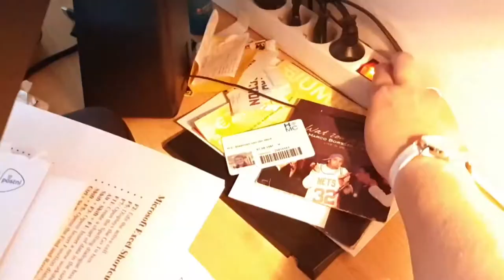Ochtend routine en Ben gaat gezellig mee met ons #693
Ik laat jullie mijn ochtend routine zien en we nemen Ben ook gezellig mee en in de avond is de lucht waanzinnig mooi en dat allemaal laten we jullie zien dus we wensen jullie heel veel kijk plezier

 Dieren

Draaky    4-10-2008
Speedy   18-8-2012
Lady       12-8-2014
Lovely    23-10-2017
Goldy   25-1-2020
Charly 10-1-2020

Afspeellijsten:
✖ VLOGS -
✖ PERSOONLIJK -
✖ TAGS & CHALLENGES -
✖ SHOPLOGS -
✖ Knutselen